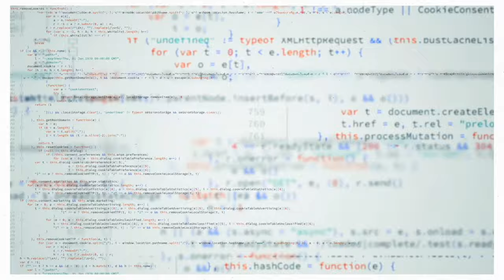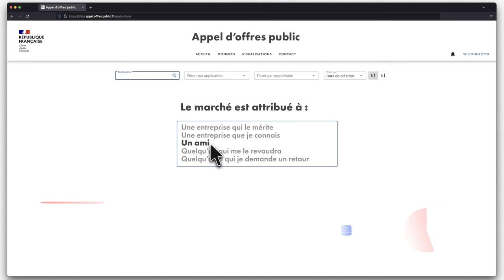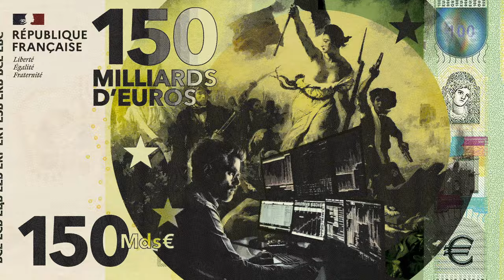Recherche en court #1 / Comment détecter… La corruption dans les marchés publics ?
Plongez dans notre toute nouvelle série de vidéos d’animation, "Recherche en court" ! En moins de 5 minutes, explorez les recherches scientifiques réalisées à Avignon Université. Accessible à tous, cette série vous permettra de comprendre en un clin d'œil les avancées de la recherche.

Dans cet épisode, nous explorons le projet ANR "DeCoMap" : Détection de la Corruption dans les Marchés Publics. La Banque mondiale estime que la corruption dans les marchés publics atteint 1500 milliards de dollars par an, mais peut-on détecter ces fraudes ? Pierre-Henri Morand, Professeur de Sciences Economiques (laboratoire de sciences Juridiques, Politique, Économiques et de Gestion) et Vincent Labatut, Maître de conférences en informatique (Laboratoire Informatique d’Avignon) nous en disent plus sur cette recherche innovante.

Vidéo réalisée par Pandora Création sous la supervision de la Direction d’Appui à la Recherche et à l’Innovation (Avignon Université)
Vidéo financée par l’Agence Nationale de la Recherche dans le cadre du programme « Sciences et Société » ANR-21-SS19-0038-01 et du projet DECOMAP ANR-19-CE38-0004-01.